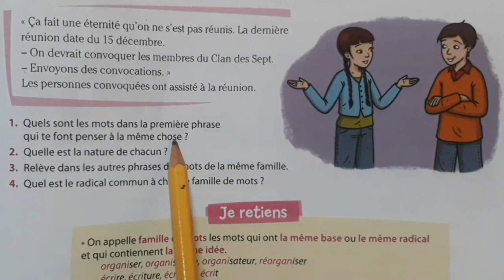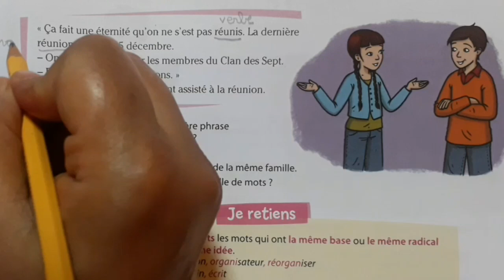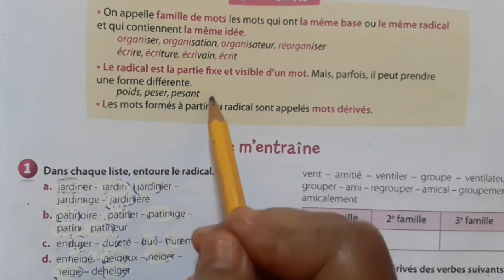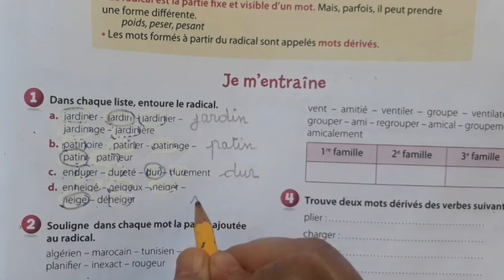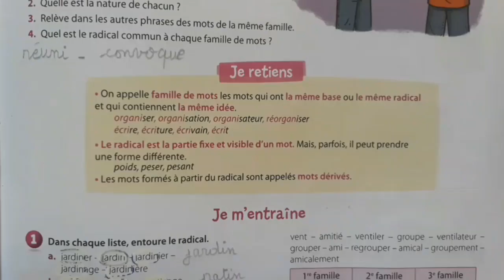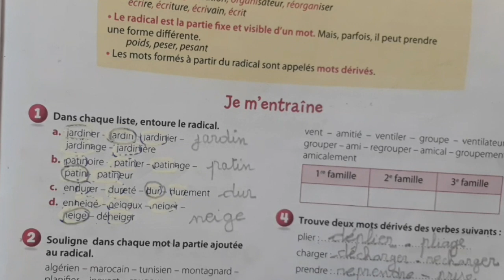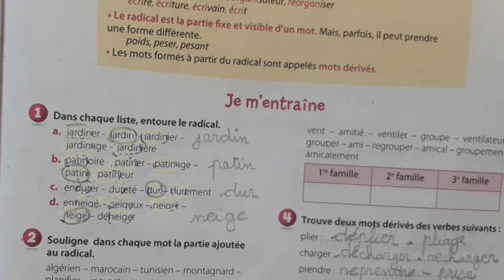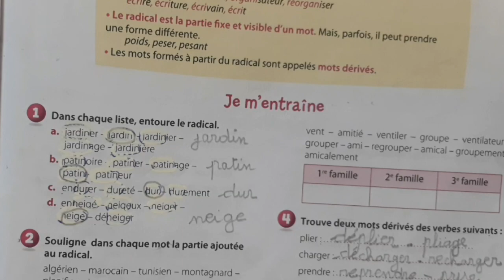lexique les familles de mots coquelicot CM1 page 47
coquelicot  français enseignement primaire privé leçon de lexique  les familles de mots  page 47 niveau  CM1